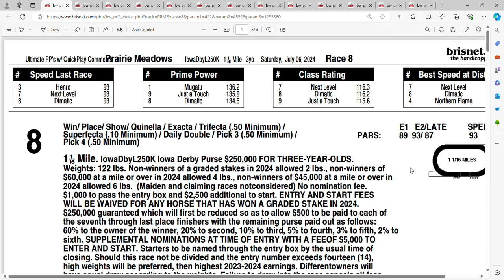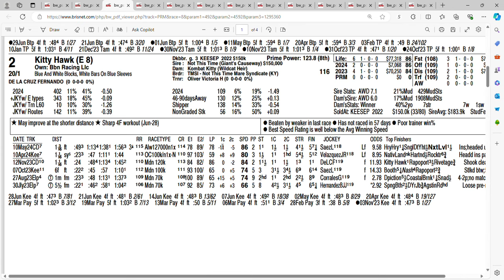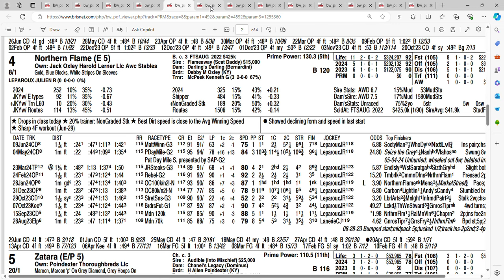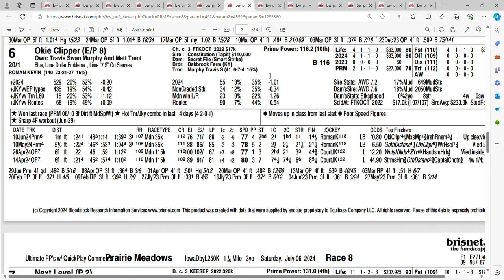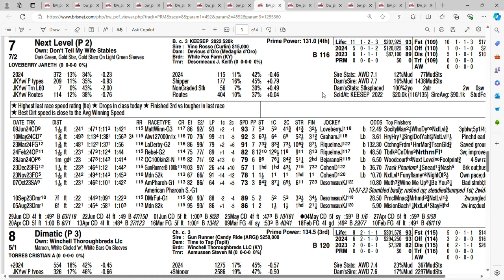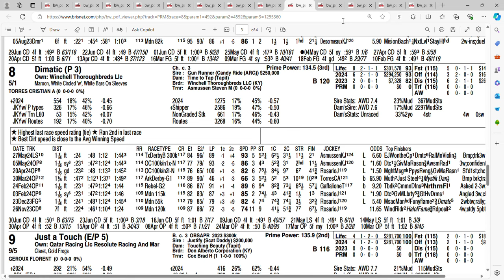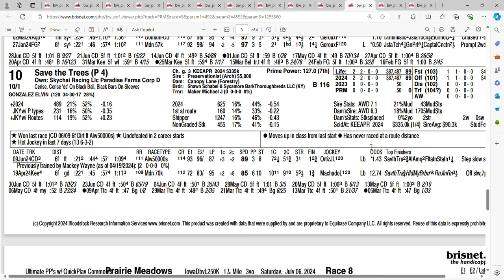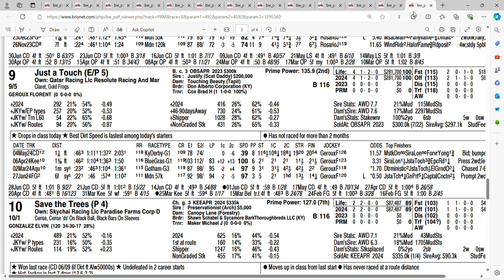2024 Iowa Derby Analysis and Picks at Prairie Meadows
Analysis and picks for the Iowa Derby at Prairie Meadows